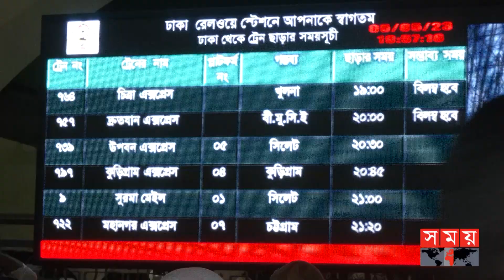টিকিটের টাকা ফেরত নিতে পারবে যাত্রীরা | Sirajganj News | Somoy National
সিরাজগঞ্জের উল্লাপাড়ায় পণ্যবাহী ট্রেনের বগি লাইনচ্যুত হয়। প্রায় ৭ ঘণ্টা বন্ধ ছিলো ঢাকার সঙ্গে উত্তর ও দক্ষিণ-পশ্চিমাঞ্চলের রেল যোগাযোগ। এতে চরম ভোগান্তিতে পড়েন যাত্রীরা। যাত্রীরা চাইলে টিকিটের টাকা ফেরত নিতে পারবেন বলে ঘোষণা দেন কর্তৃপক্ষ